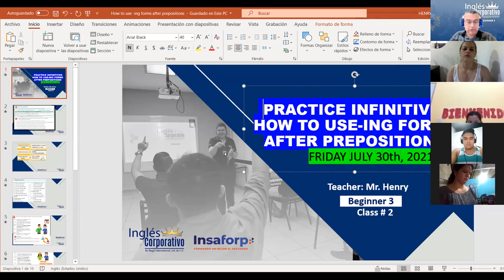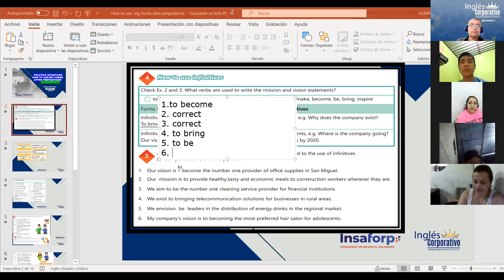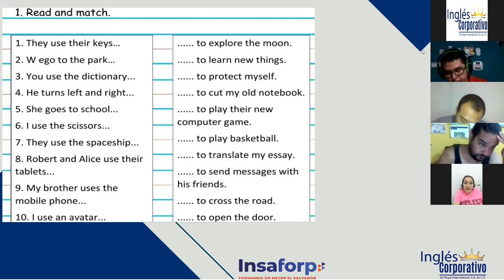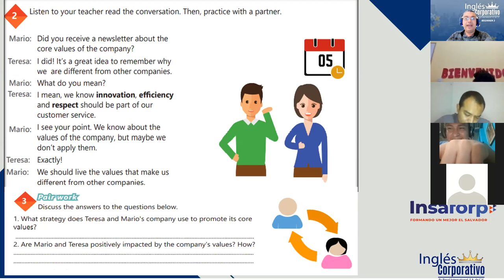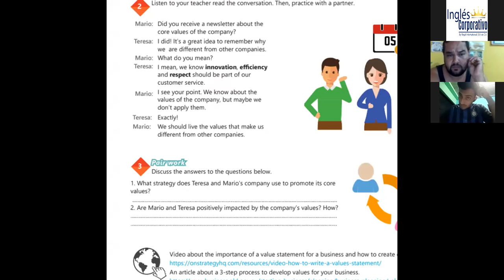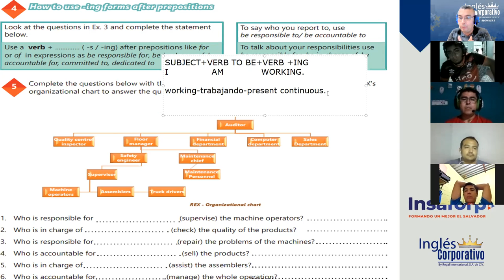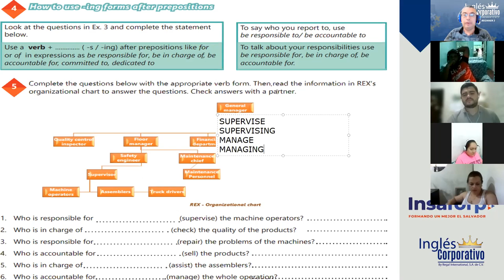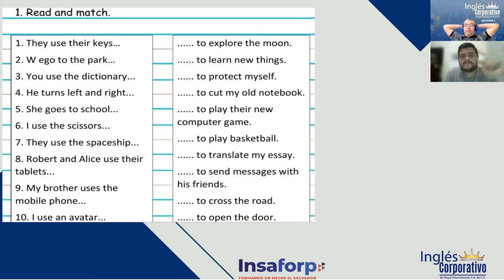Ingles Corporativo-Videoconferencia #2 How to use -ing forms after prepositions.